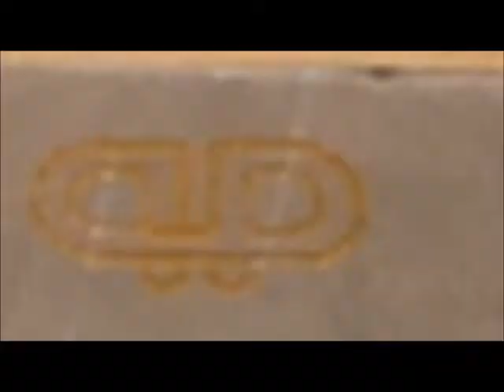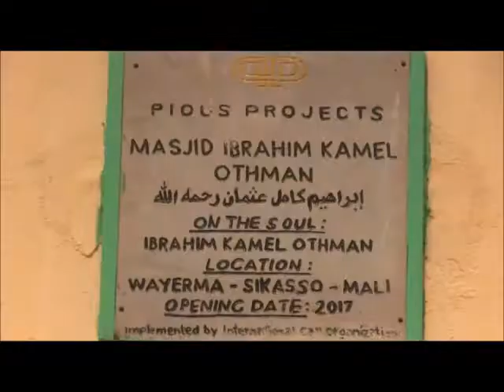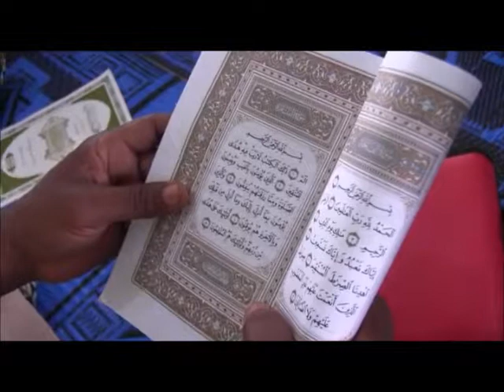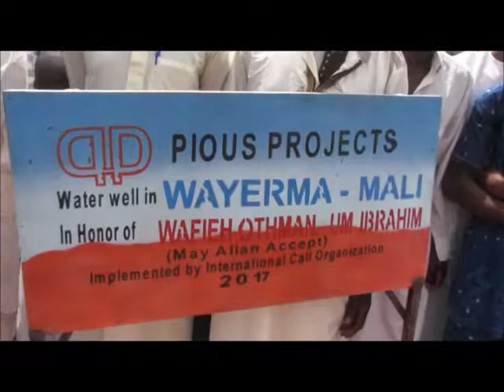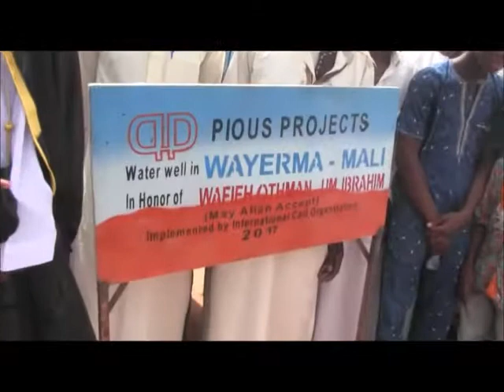Masjid Ibrahim Kamel Othman l Cite, Mali - 2016 l Pious Projects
The opening of Ibrahim Kamel Othman Masjid on Friday April 21, 2017 in honor of Ibrahim Othman and water well in honor of Wafieh Othman (Um Ibrahim) in Wayerma, Mali.

Implemented by the International Call Organization in collaboration with Pious Projects.

*To explore all of Pious Project’s current campaigns and to donate, visit our